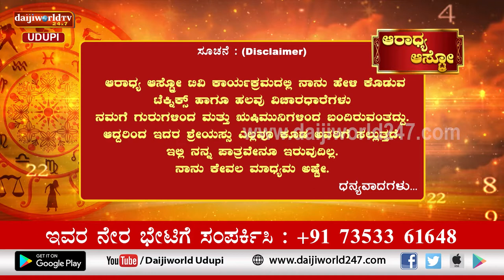Aaradhya Aastro | Shri Vijaya Raj Katapady | 13.09.2022